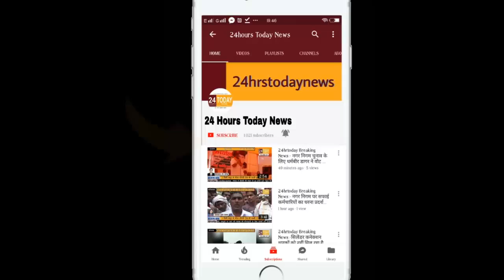24hrstoday Breaking News:-कलश यात्रा के साथ शुरू हुआ रूद्र महायज्ञ Report by Ramesh Singh